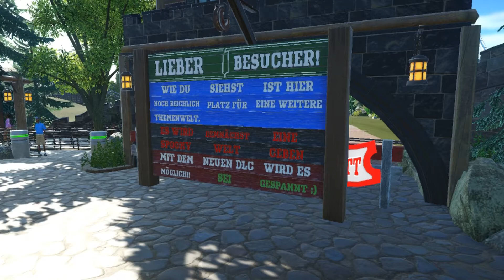MPC WORLD - Dritter Park, drittes mal geil 🎢 PLANET COASTER Park Review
Kommentiertes Gameplay zu PLANET COASTER, dem Freizeitpark-Wirtschaftsimulationsspiel für den PC.